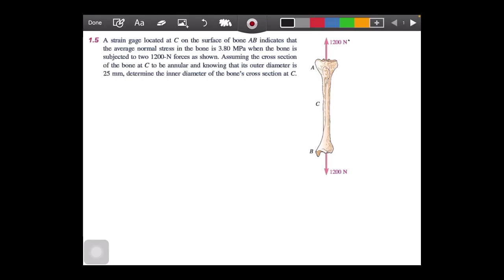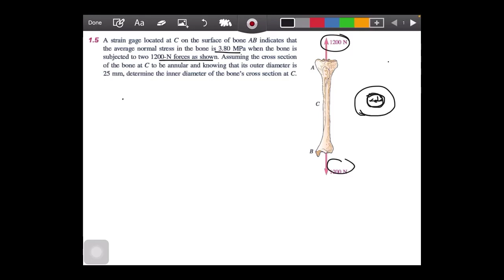Strength of Materials, Beer-Johnston, P 1-5